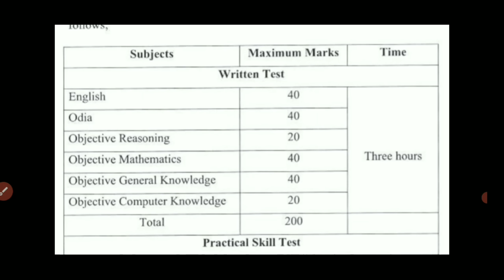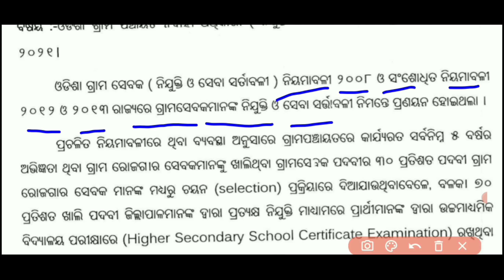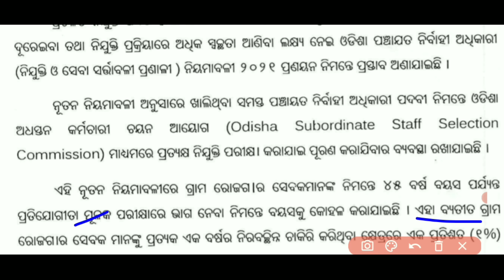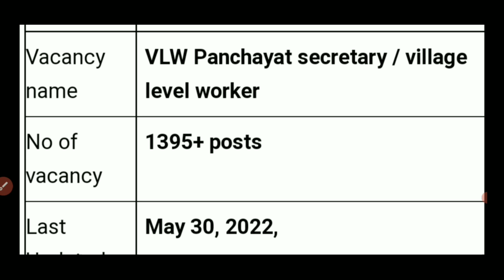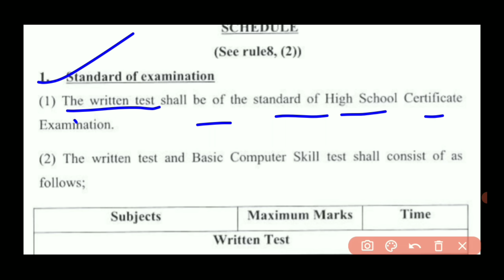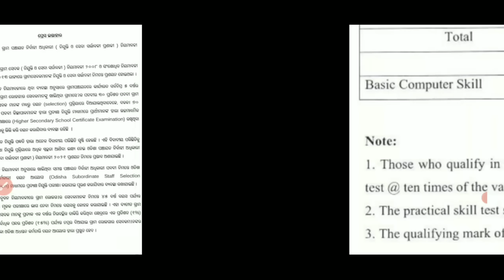OSSSC Again Release 1395 New Post,,VLW-725 & PEO-620,,Apply Date-08/07/2022,,Big Vacancy Published..